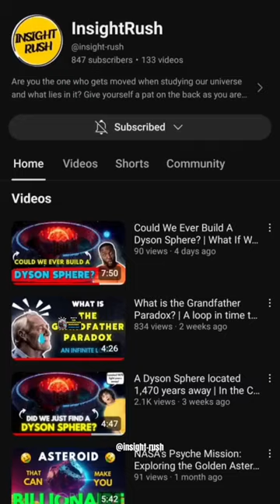This is the Grandfather Paradox.